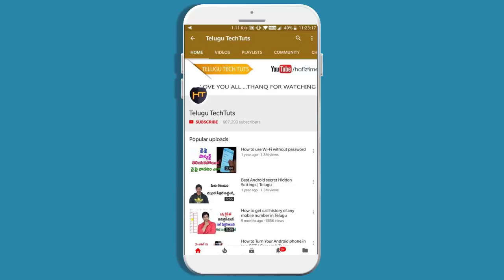మొబైల్ లో ఎంత ram కావాలి ? How much you really need in Smartphones telugu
How much you really need in Smartphones telugu